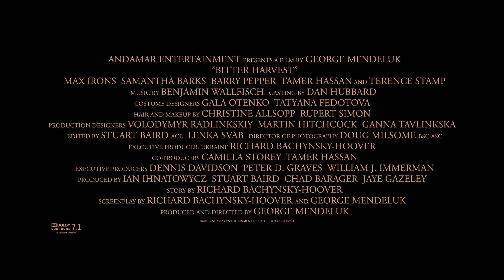Bitter Harvest - OFFICIAL TRAILER (2017)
Studio: Roadside Attractions
Release: February 24, 2017
Director: George Mendeluk
Writer: George Mendeluk, Richard Bachynsky Hoover
Cast: Max Irons, Terence Stamp, Barry Pepper, Samantha Barks, Tamer Hassan

Set between the two World Wars and based on true historical events, BITTER HARVEST conveys the untold story of the Holodomor, the genocidal famine engineered by the tyrant Joseph Stalin. The film displays a powerful tale of love, honour, rebellion and survival at a time when Ukraine was forced to adjust to the horrifying territorial ambitions of the burgeoning Soviet Union. With an exceptional cast of established and rising stars, the film epically recreates one of the most dramatic and dangerous episodes in the history of 20th Century Europe.